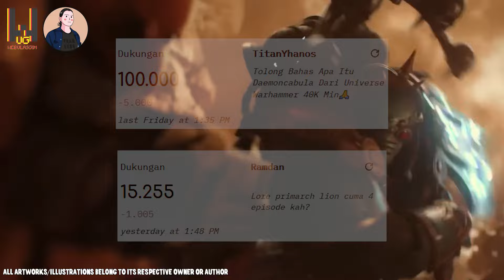Perjalanan Spiritual Lorgar Sang Heretic Pertama (HORUS HERESY - PART 2) | WARHAMMER 40K INDONESIA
Warhammer 40K adalah sebuah universe sci-fi yang dikembangkan oleh Games Workshop. Karena luasnya lore yang ada di universe ini, akan cukup sulit bagi pemula untuk mengikuti ceritanya.

Oleh karena itu, kami dari Webulasgim akan mencoba menjelaskan cerita, plot, dan alur dari universe Warhammer 40K untuk penonton di Indonesia.

Di Video ini, Webulasgim akan membahas tentang Lorgar Pilgrimage, salah satu momen penting pada kejadian Horus Heresy di Warhammer 40K.

Jika kalian suka dengan video ini, mohon dukung kami dengan like dan subscribe agar kami bisa membuat konten-konten menarik lainnya.Jika ada informasi yang kurang tepat atau kurang detail, jangan ragu untuk
memberikan masukkan di kolom komentar.

Opinions expressed in this video are solely those of Webulasgim and in no way reflect the views or opinions of Games Workshop Ltd or other parties.

Please let us know if you see your artwork and want to ask for credit and link it to the original post.